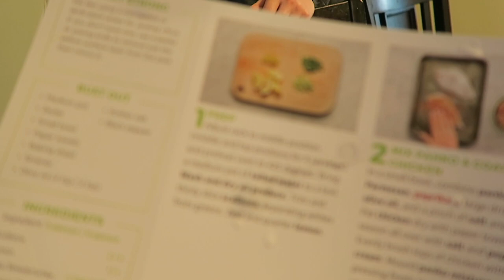College Vlog: Making the Dean's List, First Senate Meeting, And Full Day of Classes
Hello everyone! I wanted to give a break down of how my average day on campus goes! It's broken into two parts, first part is making the dean's list and attending the first senate meeting of the semester! The next part is a full day of classes on campus, classes after syllabus week! Which is a more realist version, of feelings and emotions after classes! I hope that all of you guys enjoyed the video! Thank you so, so, so, so, much for watching!